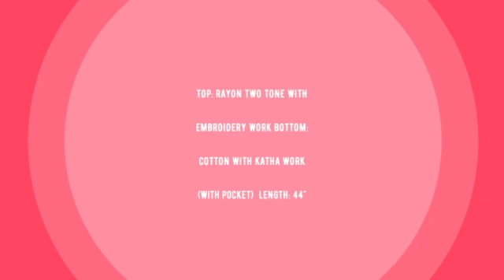Bellsleeves Vol 5 Hirwa Kurtis Pant Set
"Bellsleeves Vol 5 Hirwa Kurtis Pant Set Reyontwotone 5% Add  Manufacturer Wholesaler Ahmedabad Surat

Catalog Name: Bellsleeves Vol 5
Brand name: Hirwa
Type: Kurtis Pant Set
Fabric Detail: Top: Rayon Two Tone With Embroidery Work Bottom: Cotton With Katha Work (With Pocket) Length: 44""
Size: M L Xl Xxl
Rate: 551
No of pcs: 7
Total Catalog Price: 4050 +Gst.
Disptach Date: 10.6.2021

Bellsleeves वॉल 5 Hirwa कुर्तियों पंत सेट Reyontwotone 5% निर्माता थोक व्यापारी अहमदाबाद सूरत जोड़े
Bellsleeves વોલ્યુમ 5 Hirwa કુર્તીસ ઝંખના સેટ Reyontwotone 5% ઉત્પાદક થોક વેપારી અમદાવાદ સુરત ઉમેરો
Bellsleeves தொகுதி 5 Hirwa Kurtis பந்த் அமை Reyontwotone 5% உற்பத்தியாளர் மொத்தவிற்பனையாளர் அகமதாபாத் சூரத் சேர்
Bellsleeves వాల్యూమ్ 5 Hirwa కుర్టిస్ పంత్ సెట్ Reyontwotone 5% తయారీదారు టోకు అహ్మదాబాద్ సూరత్ జోడించండి
Bellsleeves ভোল 5 Hirwa Kurtis প্যান্ট সেট Reyontwotone 5% প্রস্তুতকর্তা পাইকার আমেদাবাদ সুরাত যোগ করুন
Bellsleeves खंड 5 Hirwa कर्टिस पीटरसन पंत सेट Reyontwotone 5% निर्माता घाऊक विक्रेता अहमदाबाद सुरत जोडा